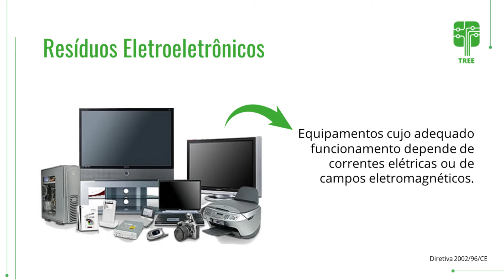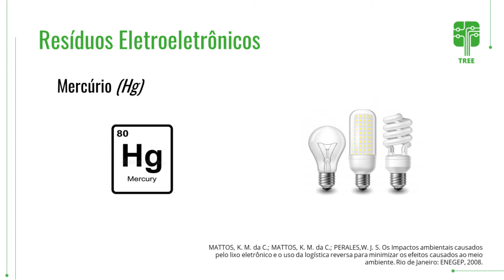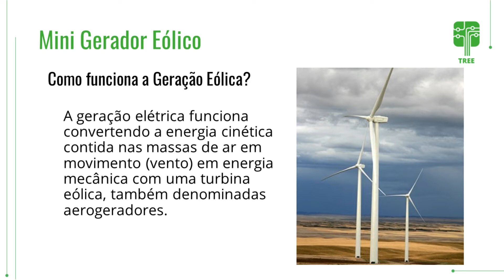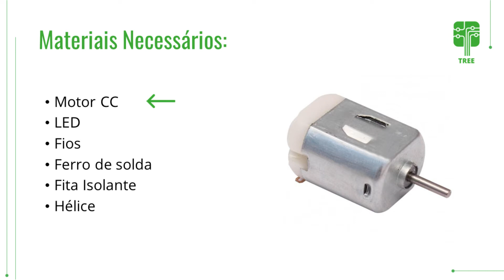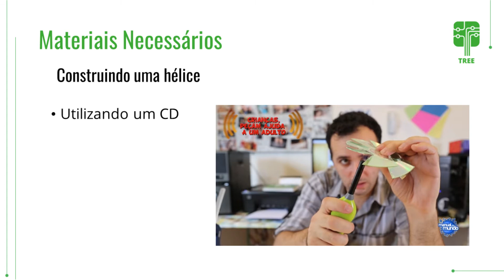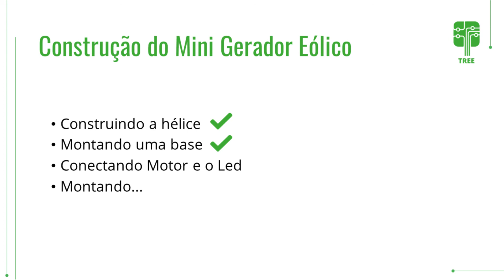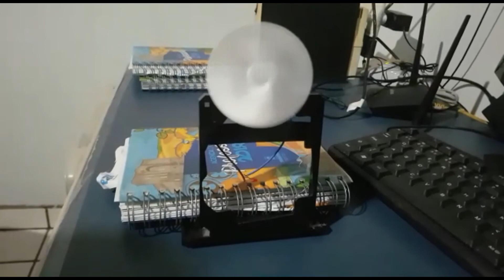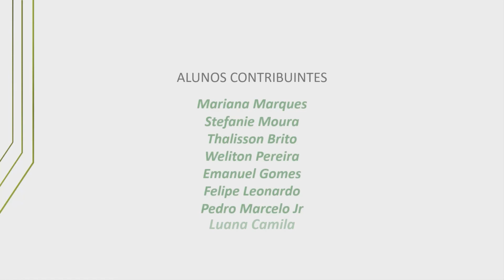Oficina: Gerando Energia a partir do Resíduo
No ano de 2019, o mundo gerou aproximadamente 53,6 Milhões de Toneladas  de Resíduos Eletroeletrônicos. E desse montante de resíduos, só 9,29 milhões de toneladas foi devidamente reciclado, ou seja, somente 17% de 53,6 Mt recebeu os devidos cuidados antes que chegasse ao meio ambiente.

Você tem resíduo eletroeletrônico em casa e não sabe qual o destino dar a ele ?? Assista ao vídeo e aprenda a construir um mini gerador eólico a partir de Resíduo.

Este vídeo foi produzido pelo Projeto de Extensão TREE - Tratamento de Resíduos Eletroeletrônicos da UFPB.